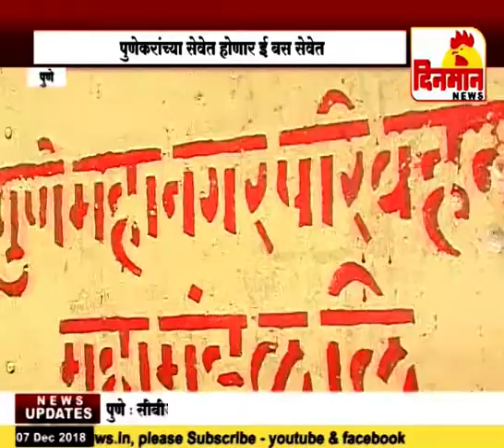पुणेकरांचा प्रवास होणार प्रदूषणमुक्त